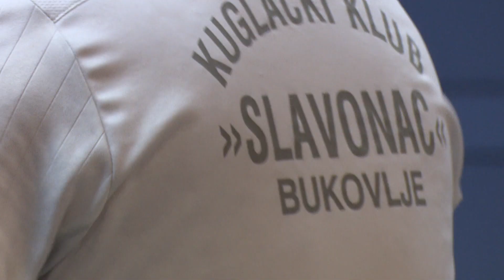SBTV - DNEVNIK - KK „SLAVONAC“ (BUKOVLJE) – KK „CIGLENICA“ 6:2 - 20.03.2019.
U vrlo važnoj utakmici za ostanak u Prvoj B ligi – sjever kuglači Slavonca iz Bukovlja u pretposljednjem kolu na kuglani Vijuš su sa 6:2 pobijedili posljednjeplasiranu Ciglenicu. Sastav iz Bukovlja kolo prije kraja još uvijek nije osigurao ostanak budući da iz lige ispadaju 3 posljednja kluba. To su sigurno Ciglenica i Sirela iz Bjelovara, dok će se posljednji putnik tražiti između Slavonca i Zaboka koji za ekipom iz Bukovlja imao zaostatak od 2 boda.

DNEVNIK SBTV-a | PON-PET | 20:00 i 22:00